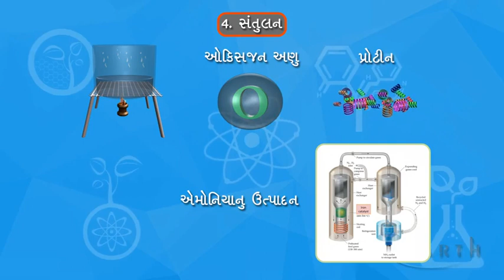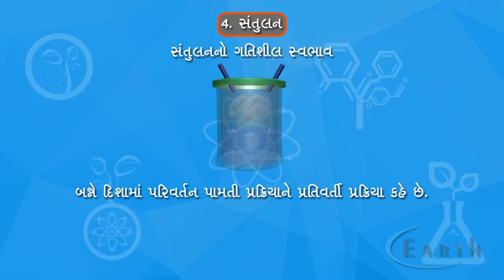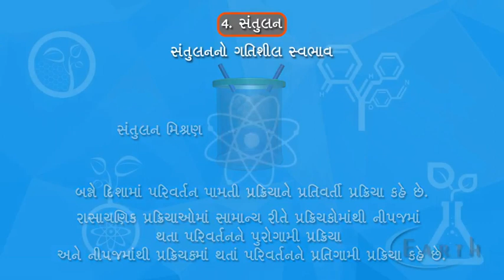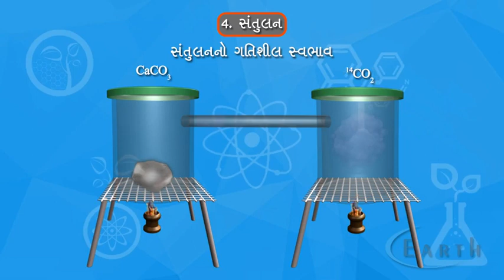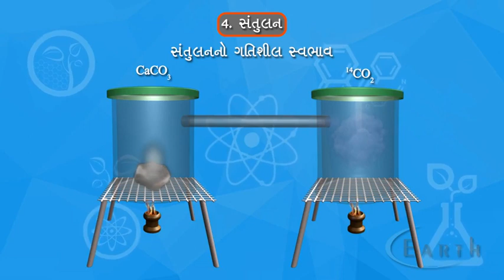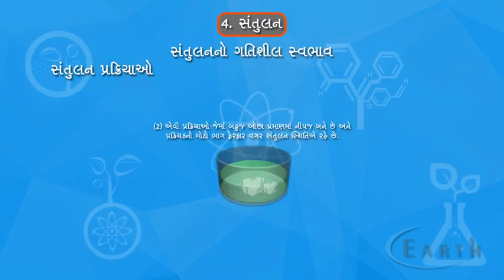Introduction of equilibrium | પ્રસ્તાવના | 11th science chemistry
Introduction of equilibrium
પ્રસ્તાવના
Equilibrium
11th science chemistry

tutorial provides a basic introduction into Le Chatelier's Principle of chemical equilibrium.  It explains how to determine which direction the reaction will shift if the concentrations of the reactants and products increase in value.  It also explains the effect of a catalyst and an inert noble gas on the position of equilibrium.  Other effects include pressure, temperature (endothermic and exothermic reactions), volume, adding water, and changes in the pH of the solution.